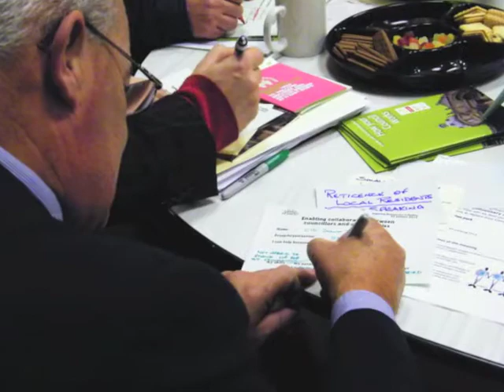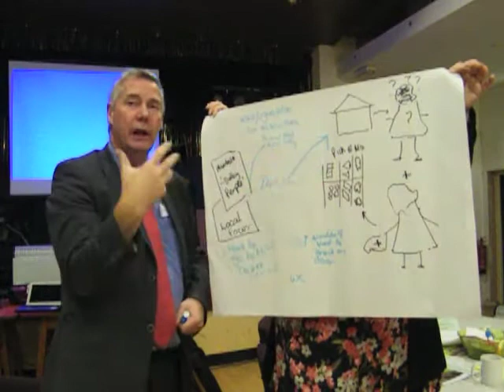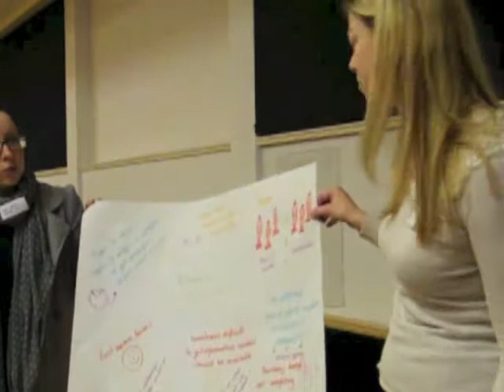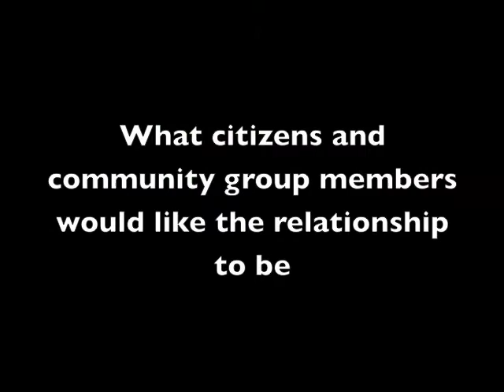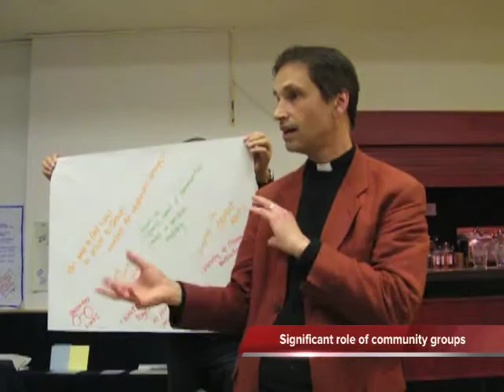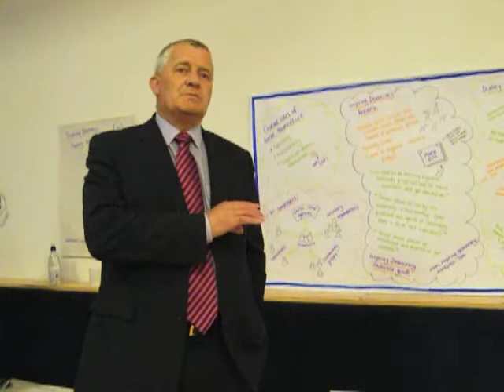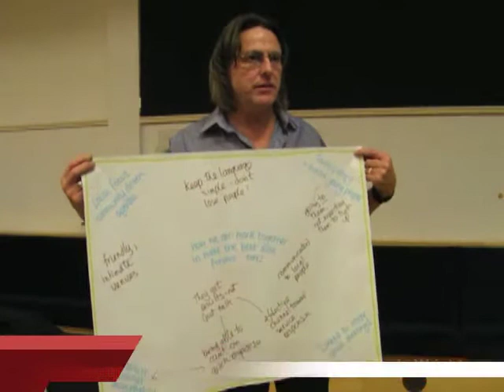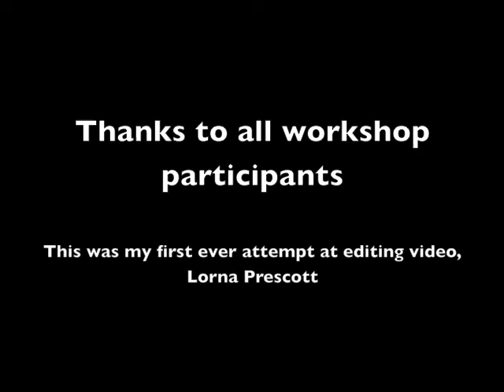Inspring Democracy in Dudley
Video from a workshop held on 22 October 2012. Participants included 16 citizens/members of local groups and networks and 3 local councillors. Support was provided by 3 Dudley CVS officer, 3 Dudley MBC officers, and a Dudley Community Partnership officer.